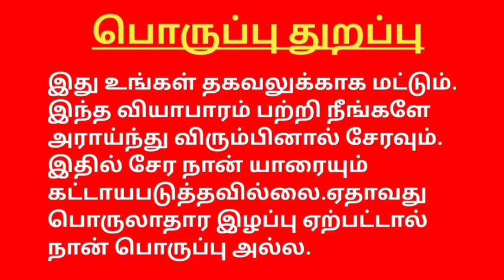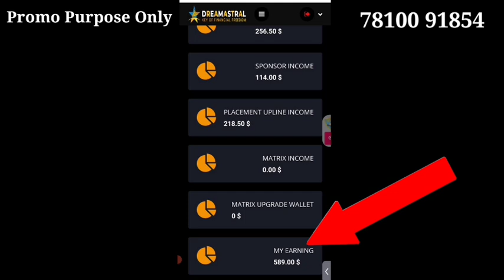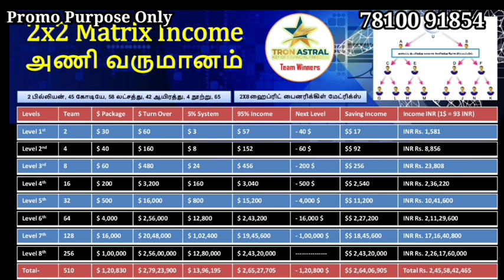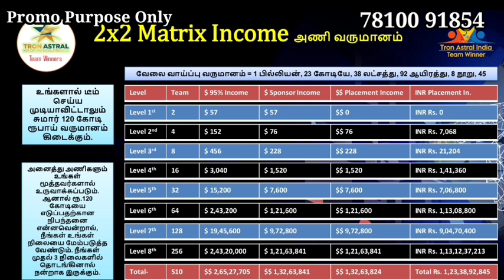TRON ASTRAL NON WORKING INCOME joining offer gold & 40 inch LED TV 78100 91854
YOUTUBE PROMOTION CONTACT

(  TAMILNADU PONDICHERRY KERALA  )

✅✅ Without Referral Plan Announcement Group Link  👇👇👇✅✅

YouTube promotion
PDF work

 Tamil
◆Telugu
◆Malayalam
◆English
◆Hindi
◆Kannada
◆Marathi
◆Gujarati

◆MLM SOFTWARE
◆MLM BUSINESS PDF
◆MLM VIDEO
◆MLM LOGO